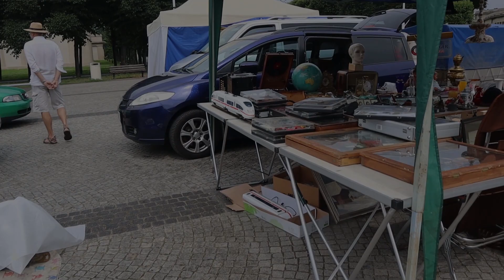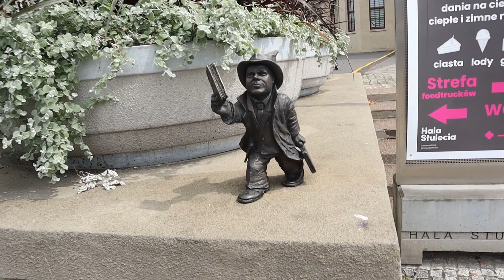VLOG #31 - ROCZNICA WE WROCŁAWIU (CZ. 2)